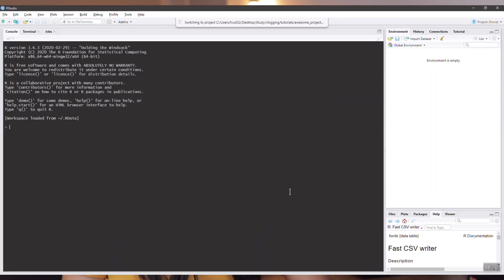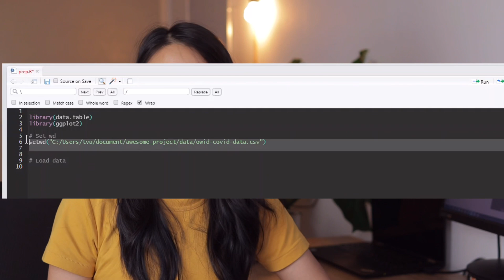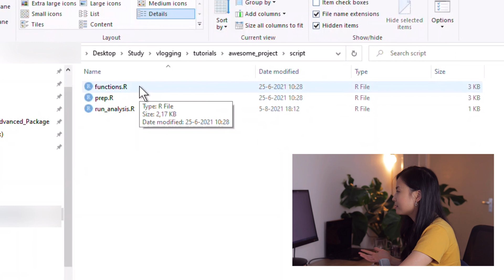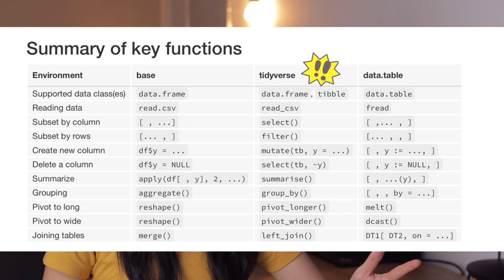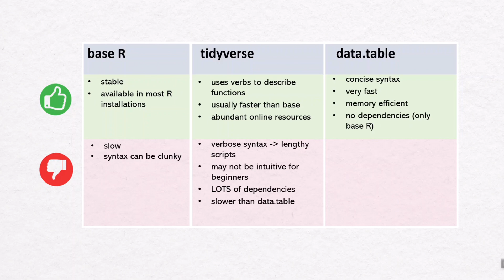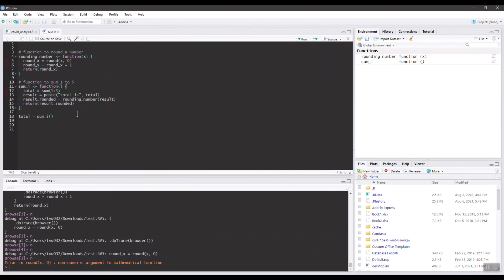🤓 Best Productivity Tips in R for Data Analysts and Scientists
Hi data analysts and scientists! This is the first video of the programming series for data analysis on my channel, where I make tutorials and share tips and tricks for working in R and Python for data analysis. In today's video, I'm going to share with you the best practices and most important tips for data analysis in R that I've learned in the past 5 years. Check out the timestamp below. Hope you enjoy it! 🤗

💻 Link to a nice comparison of data.table vs dplyr (one of the main packages used in Tidyverse)

🔑 TIMESTAMPS
0:00 - Intro
0:24 - Pro tip #1: Using R projects for better workflow
2:27 - Pro tip #2: Structuring analysis folder
4:26 - Pro tip #3: Base R vs Tidyverse vs data.table: What to use?
6:33 - Pro tip #4: Debugging code in R studio
9:56 - Outro